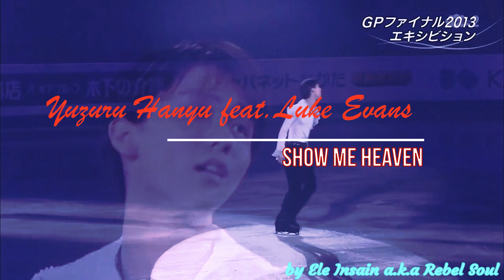Yuzuru Hanyu feat. Luke Evans - Show Me Heaven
The alternative version of Yuzuru's exhibition skate from Grand-Prix Final 2013. I fell in love with the song the very moment I heard it. And head an idea to make a video with it~